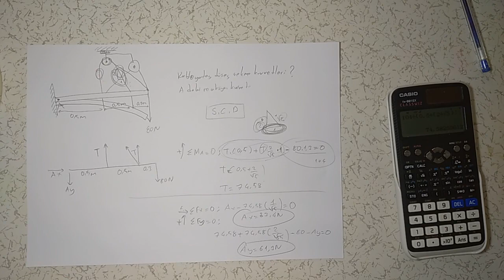Statik Makaralar Soru Çözümü (Denge ,Kablo)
statik makaralar soru çözümü videosuyla denge makaralar kablolar mesnet reaksiyonları hakkında güzel bilgiler edineceğiz  baştan sona izlerseniz bu konudaki bir çok eksiğin kapatılacağına inancım tamdır üniversitemis iyi seyirler diler :)